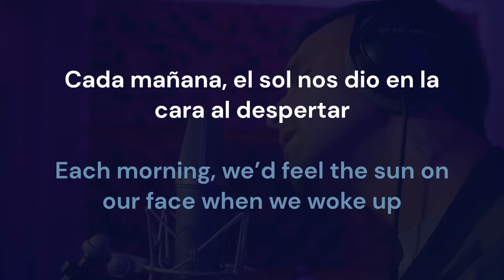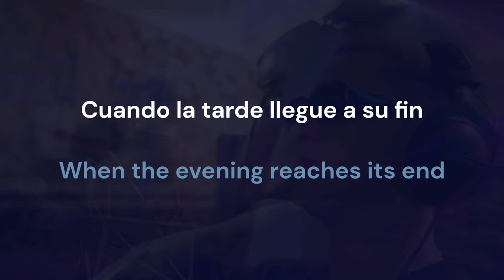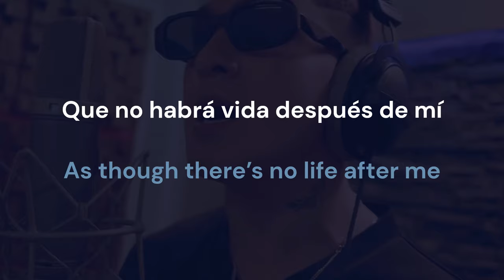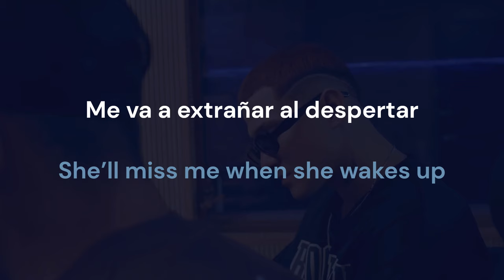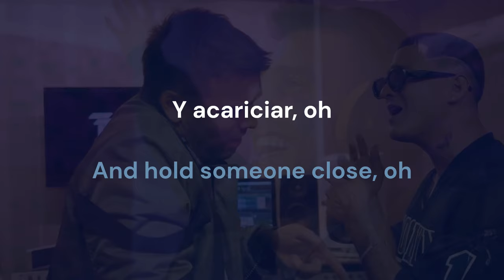Me va a extrañar - Christian Daniel x Kevin Garcia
Me va a extrañar - Christian Daniel x Kevin Garcia English & Spanish Lyrics Translation & Meaning / Dual Lyrics / Subtitles

Me va a extrañar - Christian Daniel x Kevin Garcia Letra en Inglés y Español Traducción y Significado / Subtítulos

Me va a extrañar - Christian Daniel x Kevin Garcia (Video Oficial - Official Video)